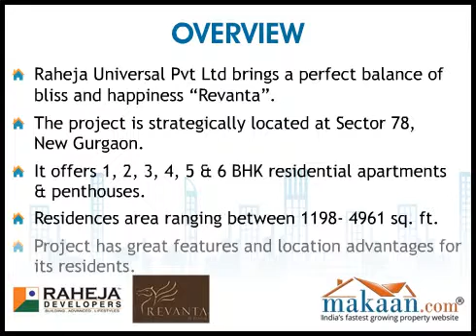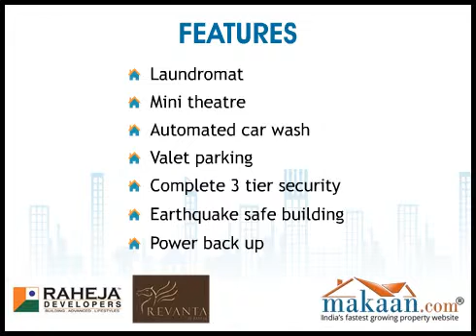Revanta, Sector 78, New Gurgaon, Residential Apartments & Penthouses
Revanta by Raheja Universal Pvt. Ltd.
1, 2, 3, 4, 5 & 6 BHK Residential Apartments & Penthouses at Sector 78, New Gurgaon
Extraordinary performance, elegance, and remarkable design define Premium residence. There is no more preferred and safe surface material when compared to other classes of material. That dream kitchen you always wanted, or that lavish bathroom can now be a reality, Premium residences offers a beautiful selection of styles and colors that will describe your lifestyle and home.